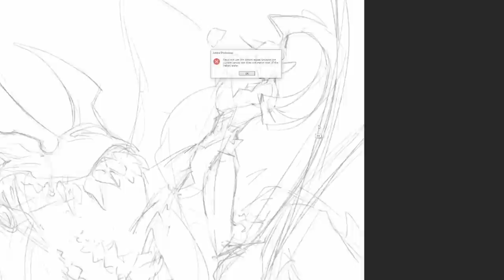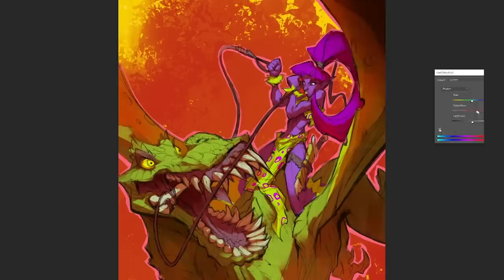They KICKED ME OUT?! - Art swap challenge!